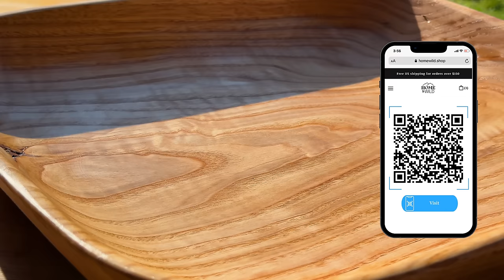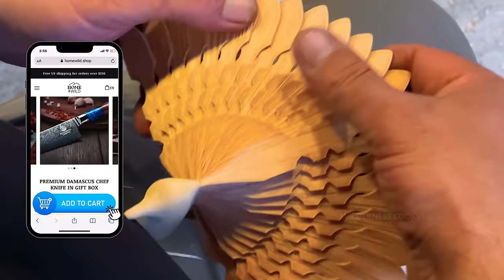A Rustic Lunch Of Beef Stomach With Vegetables! It Is Very Tasty And Healthy At The Same Time